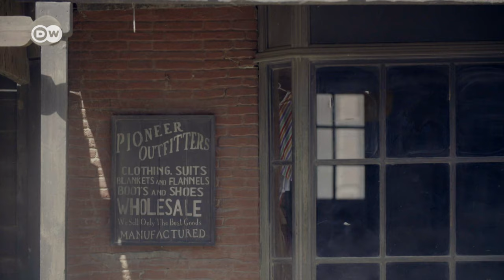Unbearable Heat in Europe's Driest Desert | Tabernas Desert in Spain | Europe To The Maxx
In the south of Spain, in Andalusia, lies the "Desert of Tabernas", Europe's driest region. Visitors can expect not only a breathtaking landscape, but also a popular movie set for western movies.
Hendrik takes the opportunity and fulfills one of his greatest childhood dreams: he can play cowboy!